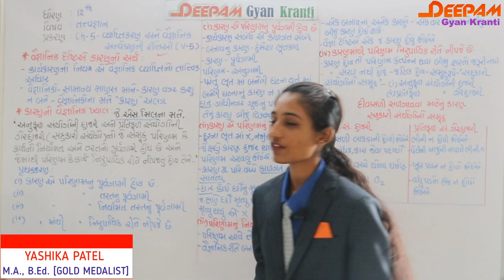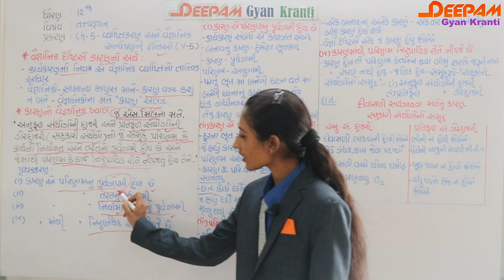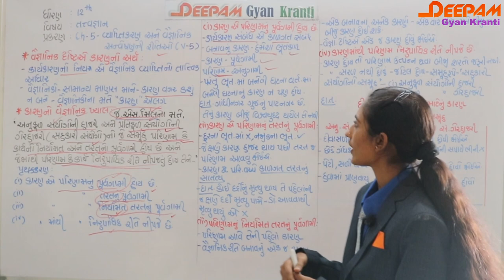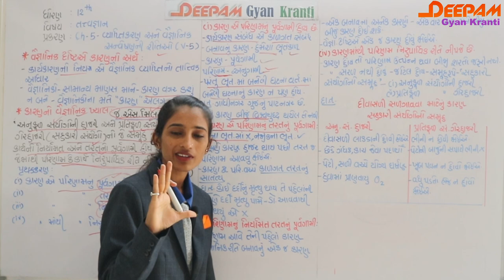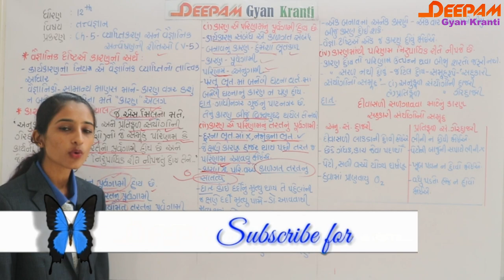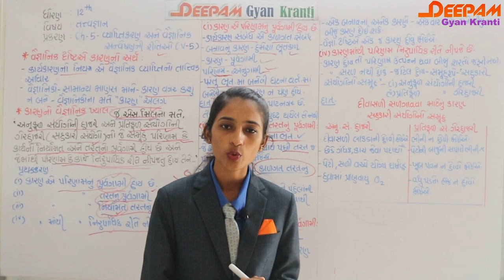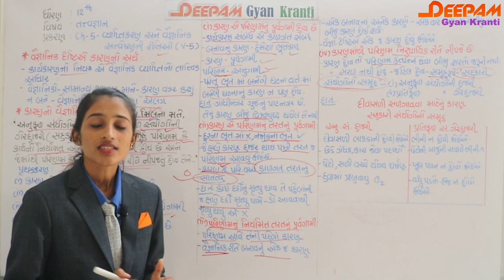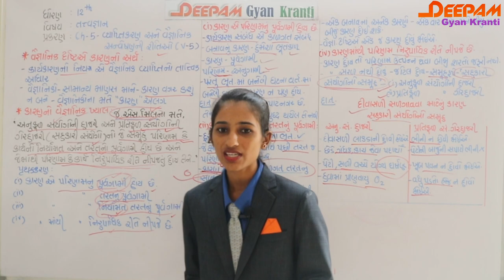STD 12|ARTS| તત્વજ્ઞાન|CH 05|વ્યાપ્તિકરણ અને વૈજ્ઞાનિક અન્વેષણની રીતો | VIDEO-05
આ વિડિયો દ્વારા તમે...
- વૈજ્ઞાનિક દ્રષ્ટિએ કારનનો અર્થ
- લક્ષણો
- અનુફળ સંયોગો
- પ્રતિફળ સંયોગો
વિષેની માહિતી તમ સરળતાથી મેળવી, સમજી શકશો...